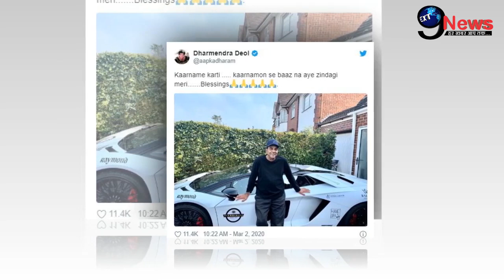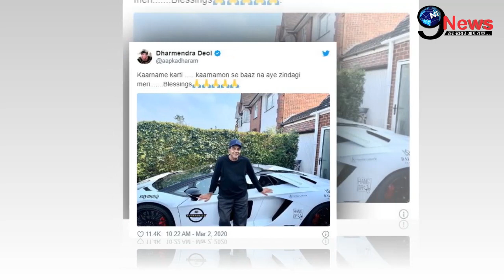पत्नी हेमा से दूर 84 साल के धर्मेंद्र हुए बेहद मजबूर, बुरी तरह बीमार होने के बाद हो गई थी ऐसी हालत